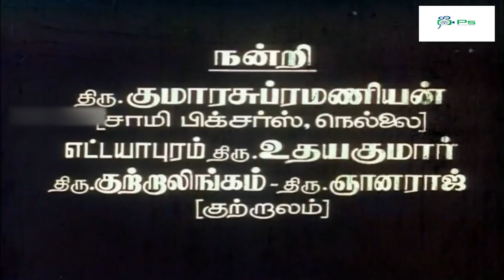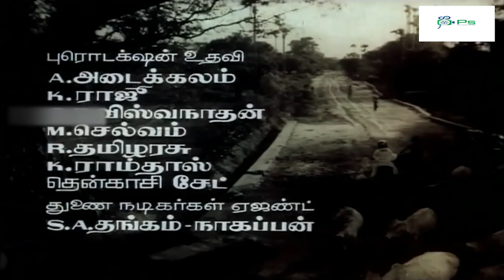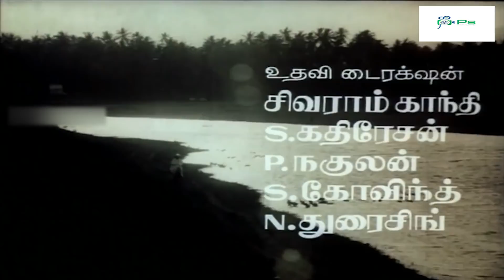அறுவடை நாள் மெகாஹிட் காதல் திரைப்படம் | Aruvadai Naal Full Movie 1080p HD | Prabhu, Pallavi.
Aruvadai Naal (English: Harvest Day) is a 1986 Tamil romantic drama film directed by G. M. Kumar. The film features Prabhu and Pallavi in lead roles. The film, produced by Shanthi Narayanasamy and T. Manohar, had musical score by Ilaiyaraaja and was released on 1 November 1986.[1] The film was remade in Telugu as Muvva Gopaludu with Balakrishna.This movie was released along with another Prabhu-starrer movie Palaivana Rojakkal,both proving successful at box office.In terms of success rate,Aruvadai Naal had a 200-day run at several theatres and was the only Tamil film of 1986 to be nominated for National Flim Award For Best Background Music Score